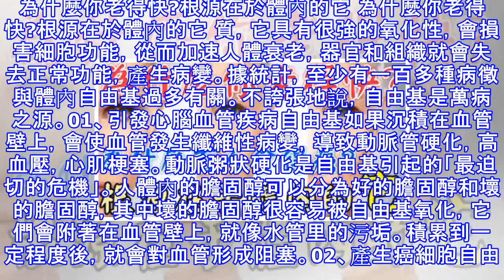為什麼你老得快?根源在於體內的它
為什麼你老得快?根源在於體內的它 為什麼你老得快?根源在於體內的它 質，它具有很強的氧化性，會損害細胞功能，從而加速人體衰老，器官和組織就會失去正常功能，產生病變。據統計，至少有一百多種病徵與體內自由基過多有關。不誇張地說，自由基是萬病之源。01、引發心腦血管疾病自由基如果沉積在血管壁上，會使血管發生纖維性病變，導致動脈管硬化，高血壓，心肌梗塞。動脈粥狀硬化是自由基引起的「最迫切的危機」。人體內的膽固醇可以分為好的膽固醇和壞的膽固醇，其中壞的膽固醇很容易被自由基氧化，它們會附著在血管壁上，就像水管里的污垢。積累到一定程度後，就會對血管形成阻塞。02、產生癌細胞自由基極不穩定，時刻伺機尋找可以結...